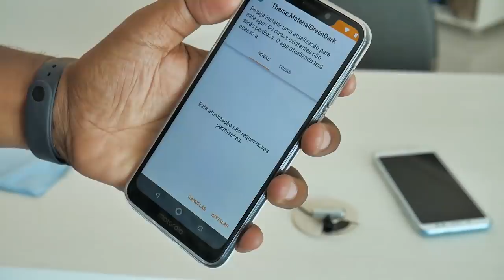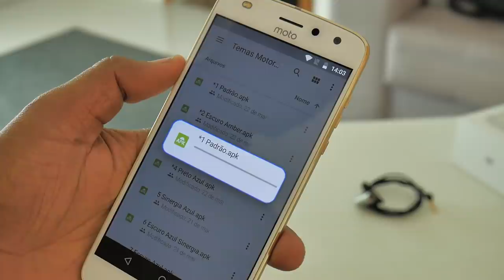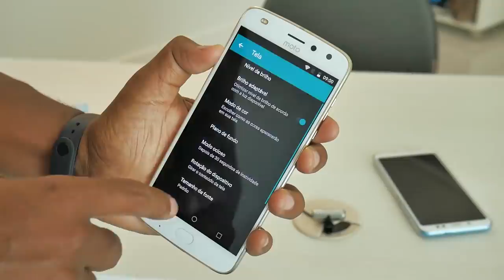SISTEMA COM MODO ESCURO EM QUALQUER MOTOROLA